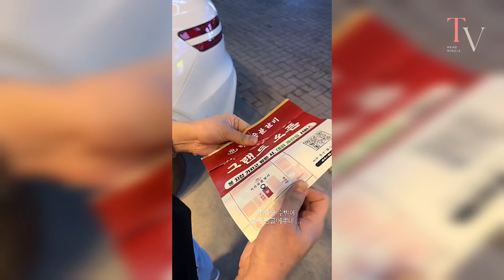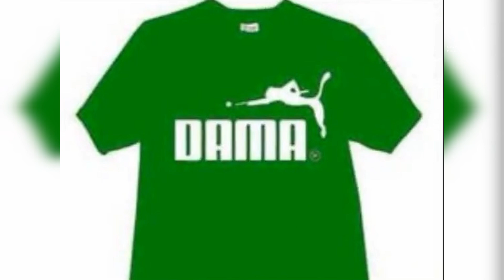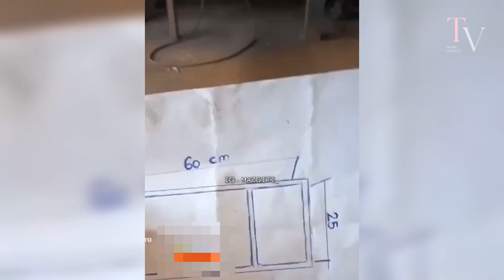POV: You’re Being Chased by These Memes in a Maze